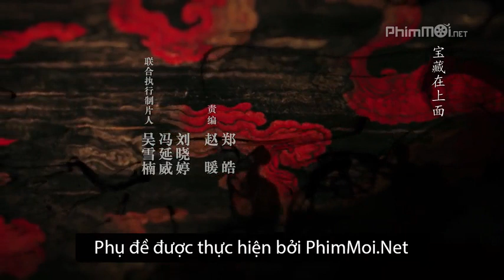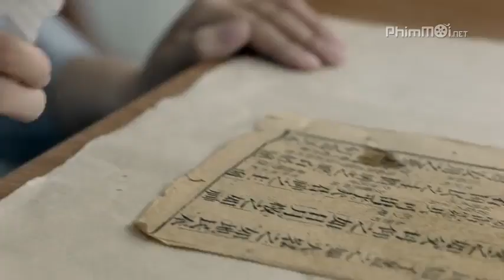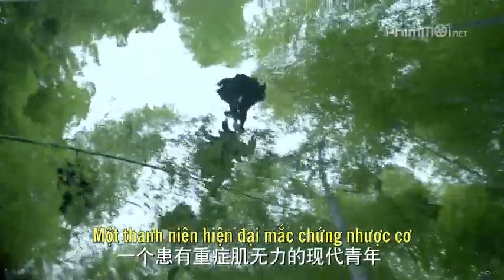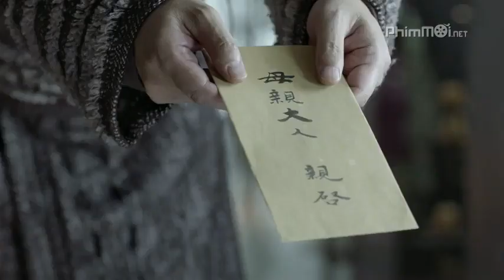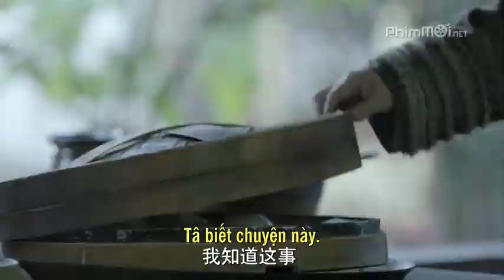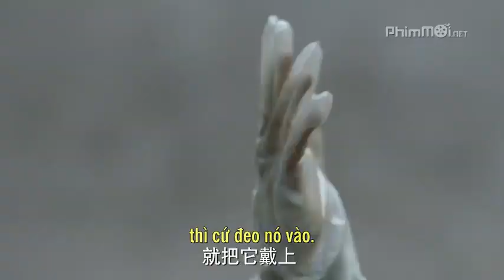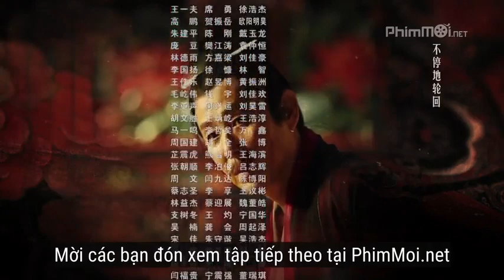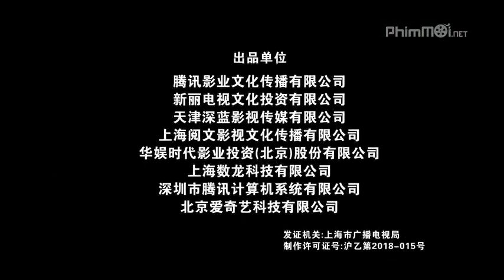Khánh Dư Niên - Joy of Life - tập 1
Nhìn dàn diễn viên thôi là đã muốn xem rồi